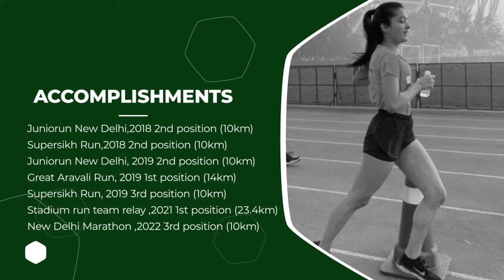Meet Manya Tripathy | Delhi Public School Sushant Lok - Gurugram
Meet Manya Tripathy, a competitive athlete student of class XII.  She has been under training and coaching for Athletics (long and short distance) for over seven years now. Her regular training day starts at 4 a.m. and her training plan covers endurance, speed, strength, diet and nutrition, rest, and recovery. Manya is presently under training for the Ladakh Marathon -21 km, an ultimate test of mental and physical endurance, determination, and indomitable will as it is the world’s highest and toughest AIMS certified marathon . Balancing both academics and sports relating activities in school, she will participate in the 11th Haryana State Junior Athletics Championship in the U-18 100m and 400 m events.
Our students are our pride. They get full support to explore their potential.
Be a part of Delhi Public School to re-affirm the importance of lifelong learning!